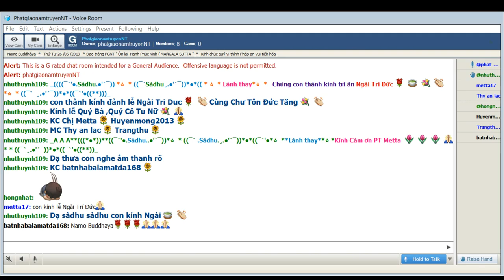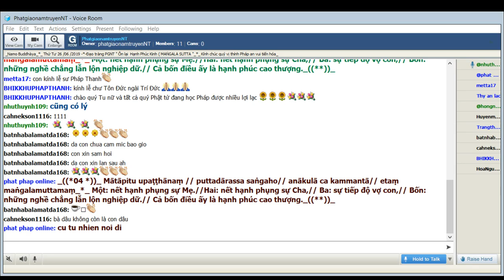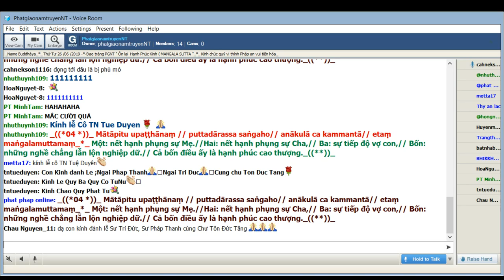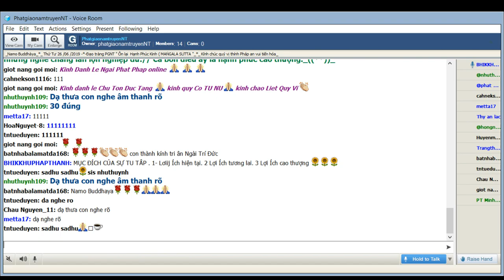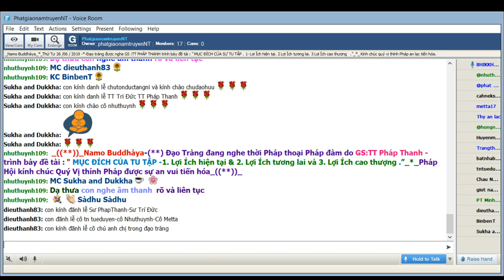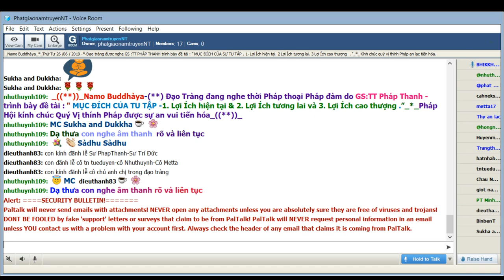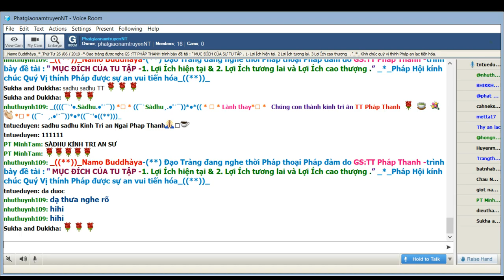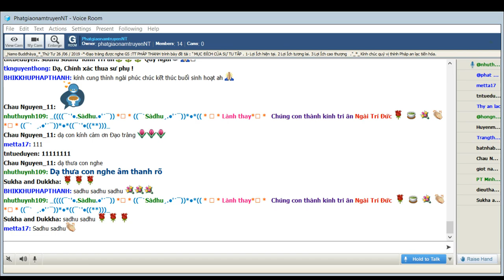PhatgiaonamtruyenNT June 26-2019-TT Pháp Thanh giảng:"MỤC ĐÍCH CỦA TU TẬP"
PhatgiaonamtruyenNT June 26-2019-TT Pháp Thanh giảng:"MỤC ĐÍCH CỦA TU TẬP_1.LỢI ÍCH HIỆN TẠI + 2.LỢI ÍCH TƯƠNG LAI & LỢI ÍCH CAO THƯỢNG"